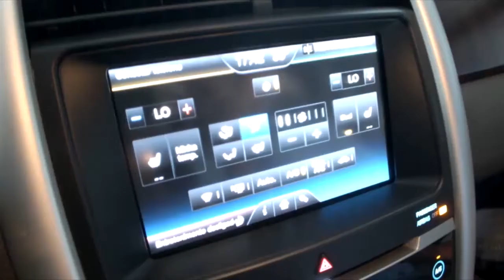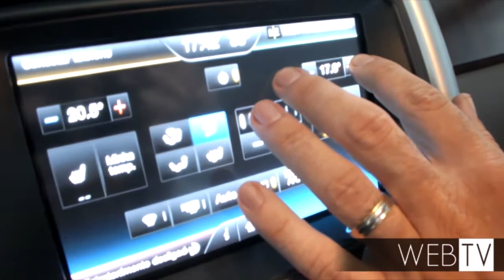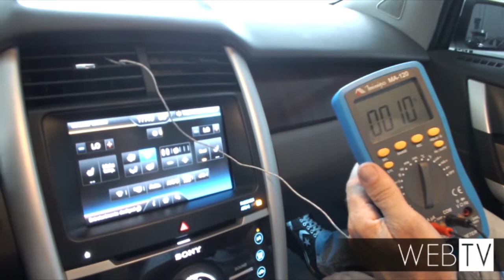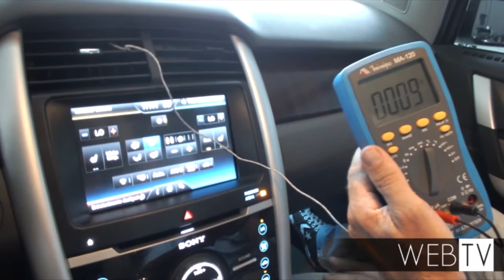Programa Motores dá dicas sobre filtro de cabine